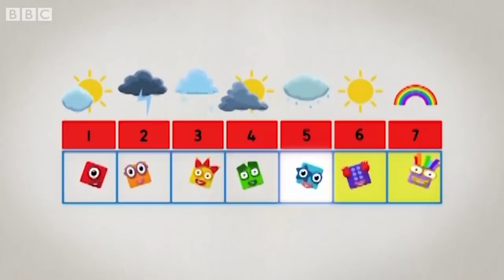Numberblocks - Number Songs! 🎶 | Learn to Count | Learning Blocks